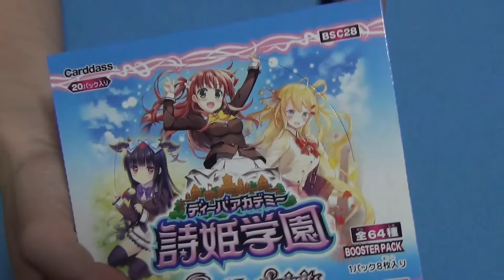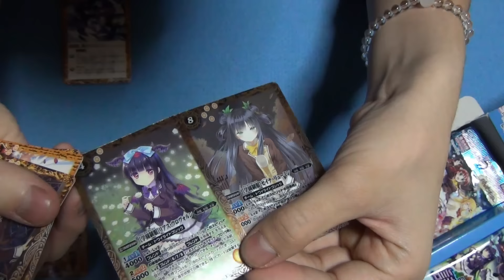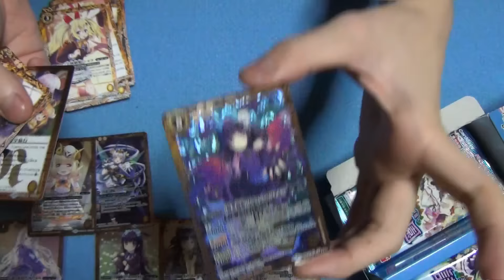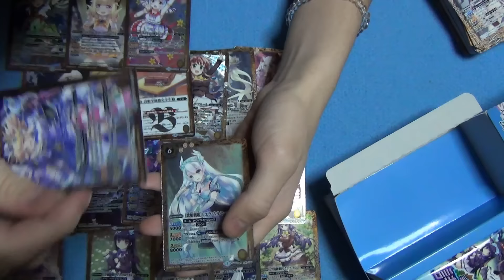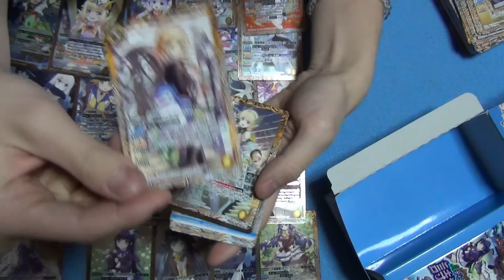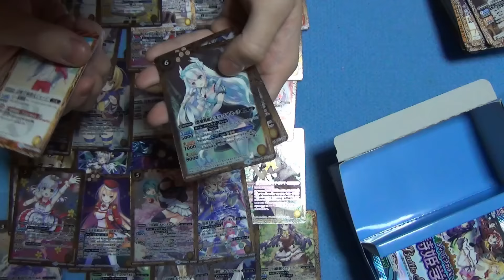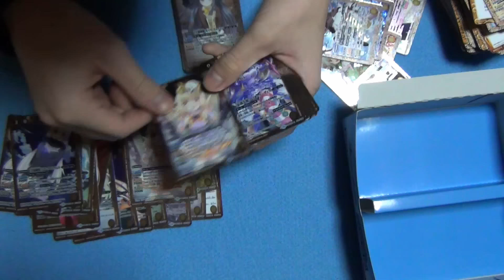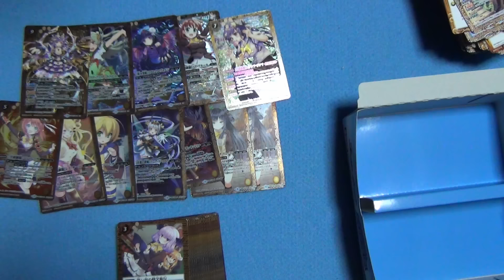【バトスピ】こんどは学園アイドル？！ディーバブースター【詩姫学園】1箱開封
BGM
「フリーBGM・音楽素材MusMus」

仕様機材
HDR-CX430V